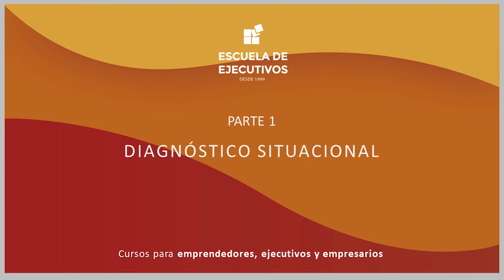Trilogía Experto: NEGOCIACIÓN: "Tres claves avanzadas" | CLASE 1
Curso práctico avanzado de la Escuela de Ejecutivos para quienes buscan potenciar sus habilidades de negociación.